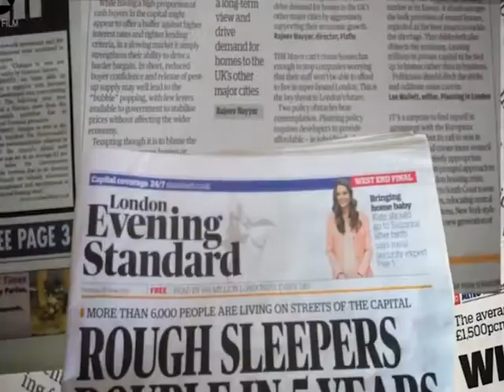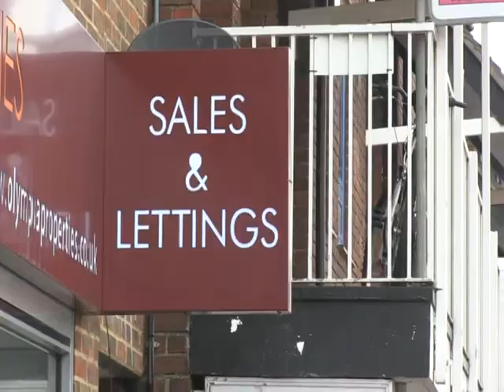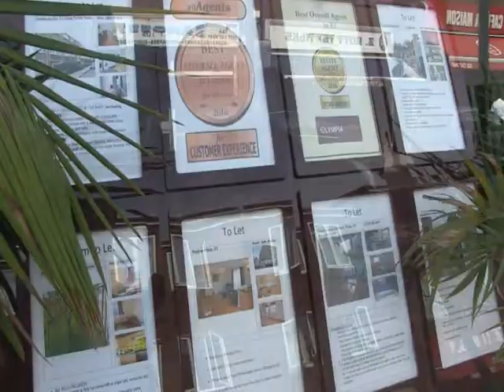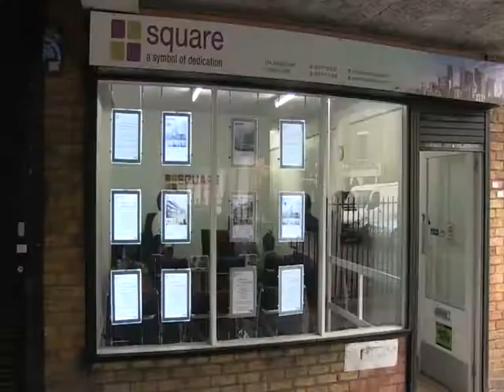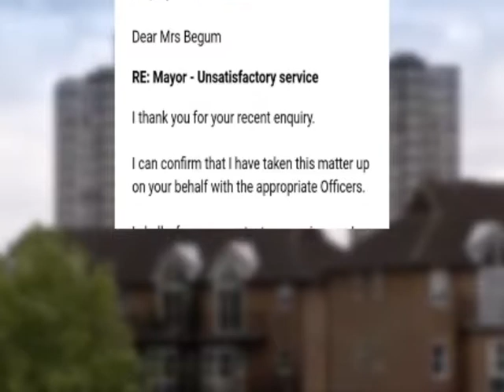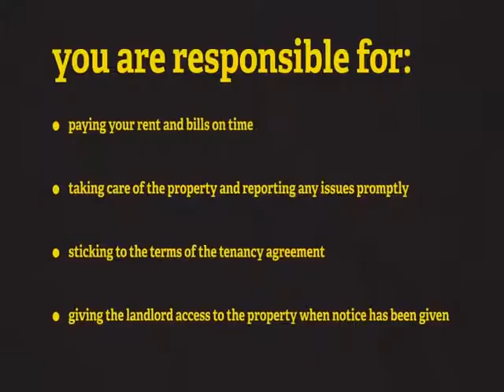Reality with Mahee PRIVATE SD